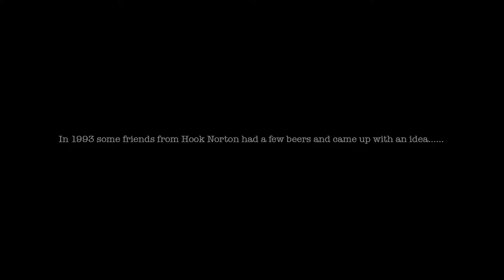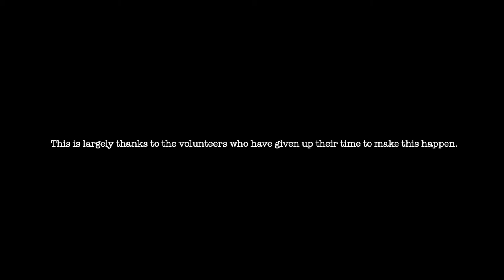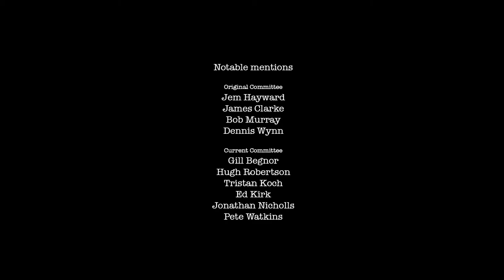Hook Norton Festival of Fine Ales - How It All Started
Hook Norton Festival of Fine Ales has raised over £350k for various charities over it's 27 year life span. This film is the story of how it began told by two of the founding committee members, Jem Hayward & James Clarke.

Title: Shades of Orange
Artist: Soul Candle

Title: As We Go
Artist: The 126ers

Title: Hounds
 Artist: Silent Partner

Title: Pressure
Artist: Riot